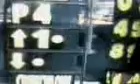pembalap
jepretan kameron unggulan